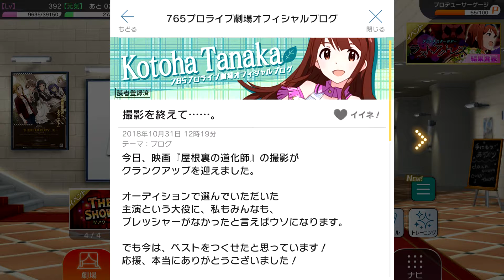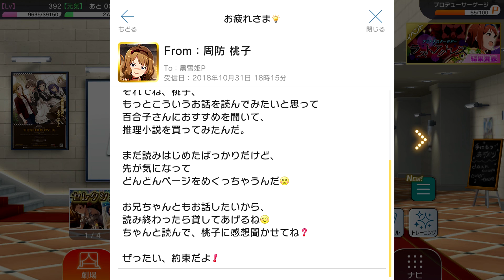ミリシタ THE@TER BOOST! 劇場サスペンスガシャ『ラスト・アクトレス』第7話！田中琴葉、周防桃子［劇場サスペンス 新ヒロイン］PST Card Story 밀리시타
【Episode7 エピローグ 】【田中琴葉 07:19 PST Card Story 】【周防桃子 14:13】

Password： !y1f_d-mO-8R-aLQ93-ok0g